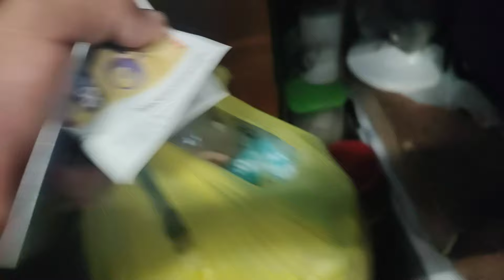Mudamos de ideia, não vamos para o Mato Grosso do Sul!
▫️Acompanhe também nosso Instagram ☺️

Ficaremos muito felizes 🥰